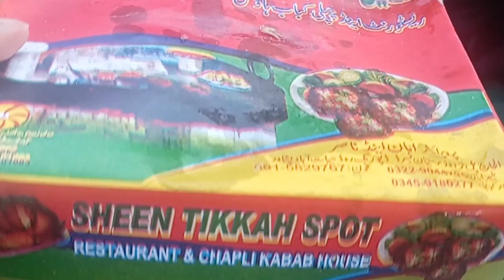Peshawar k Chapli Kabab